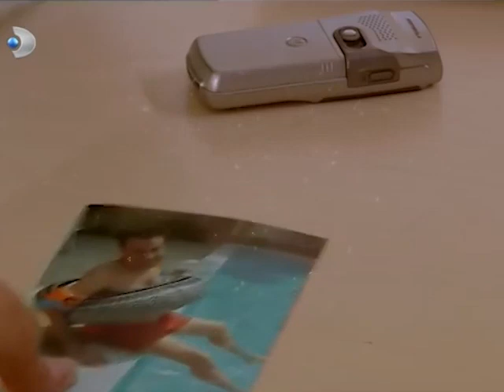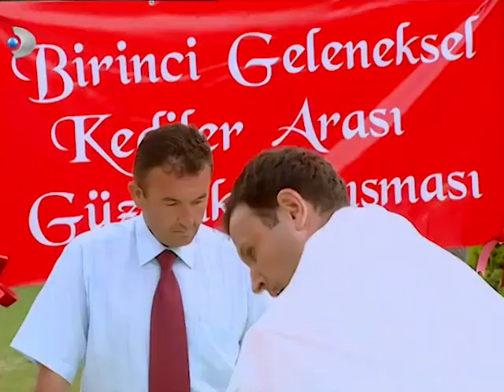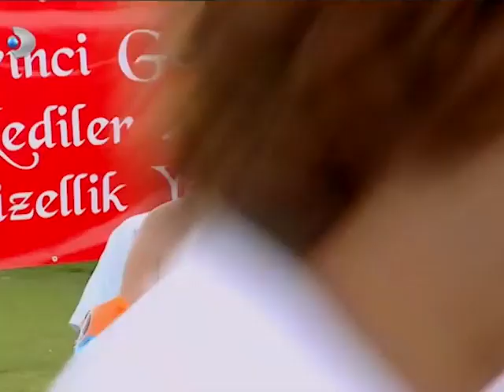Müdür Dilaver'in Yeni Çılgın Kararları - Acemi Cadı Özel Klip